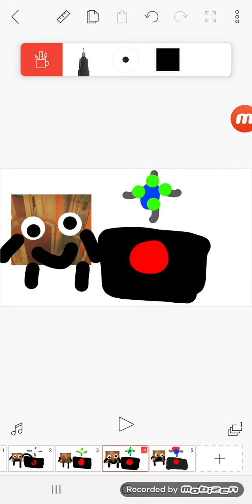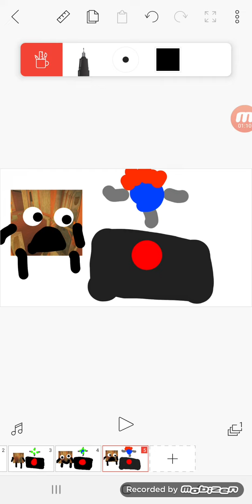Guess this Music and Core event